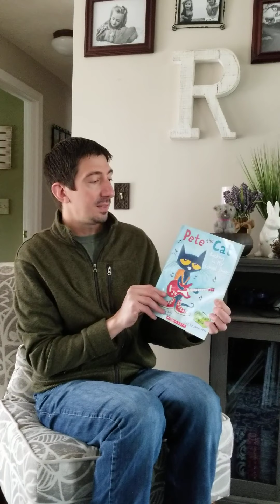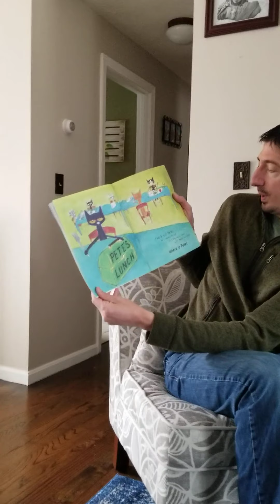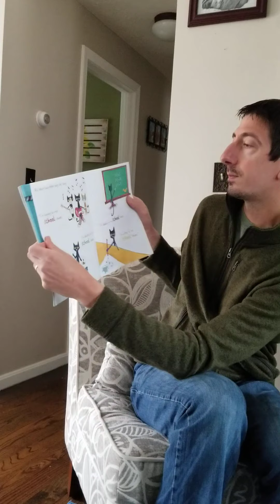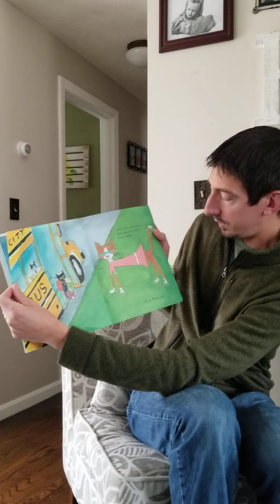Keith Reading Pete The Cat by James Dean and Kimberly Dean